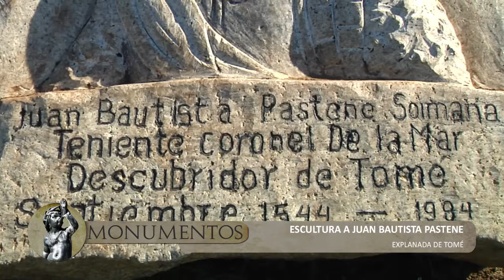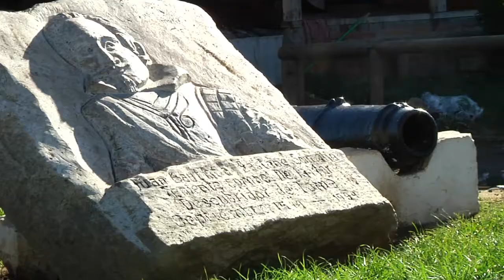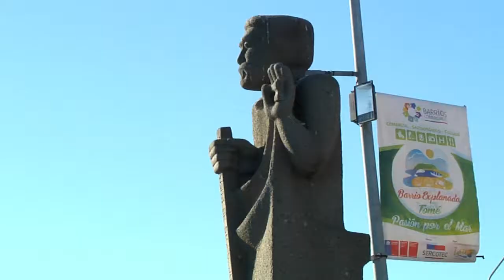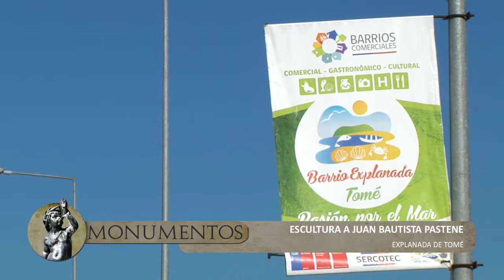Monumento a Juan Bautista Pastene | capitulo 2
Catalina Arroyo, visitó el monumento instalado en la costanera de Tomé, frente a la explanada de nuestra comuna.